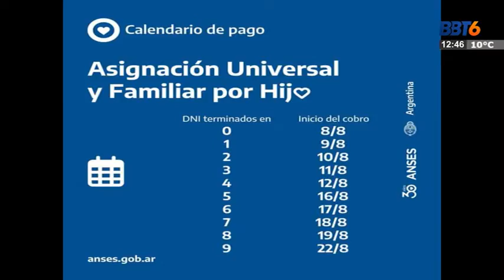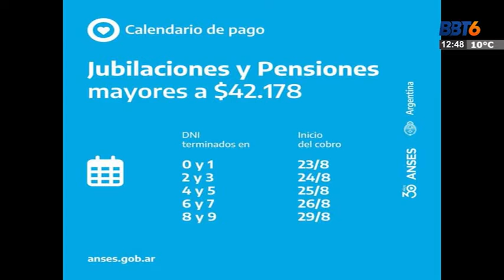ANSES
CAROLINA SOL RODRIGUEZ